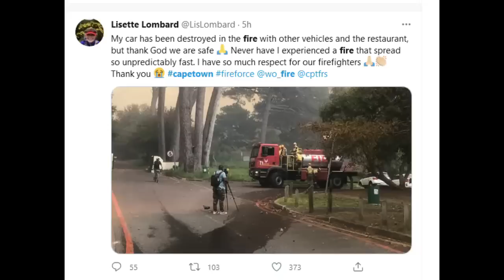Cape Town Fire Update (compiled footage, 18 Apr 2021)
Compiled footage of the conflagration today in Cape Town, South Africa (18 Apr 2021).
If you like the content, please take a moment to subscribe to my channel and click on the "bell icon" to ensure you get personal updates from my channel Subscribe on Youtube:

Comments are most welcome, discourse is always helpful

Find me on Parler, twitter & CloutHub: @wmwchris